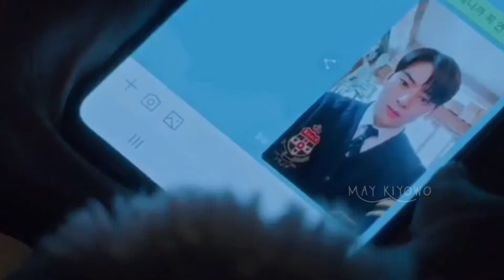[FMV] Lee Suho X lm Jukyeong ♡ True Beauty KDrama || I Missing You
The clips and songs are not mine except the editing.

edited w/ Kinemaster
tumbnail w/ pixel lab